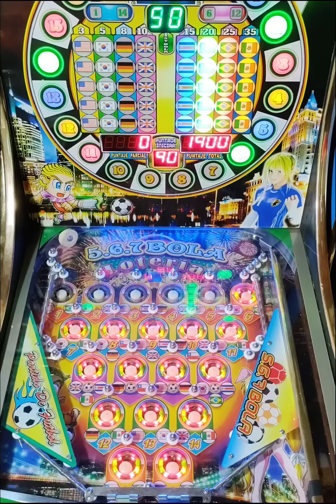Se armó el Bonus 😱😱 x$90 en la pinball de 7 pelotas de Lotería 🇺🇲🇰🇷🇩🇪🇬🇧🇨🇷🇨🇱🇧🇷🇲🇽